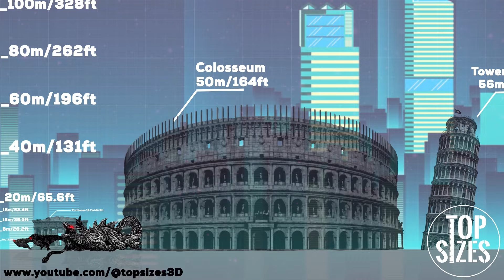Evolution of Shin Godzilla | All Forms & Size Comparison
Godzilla has been featured in numerous films, each offering its distinct interpretation of the King of the Monsters. These varied iterations often alter his abilities, appearance, and even his alignment, with some renditions portraying him as more heroic or villainous than others. Nevertheless, at its core, the iconic character originated as a fierce metaphor for nuclear power, a concept that was starkly reimagined in Shin Godzilla.

All rights to the images belong to this channel. All images are created by the author of the channel with the help of "Procreate" program and iPad Air.